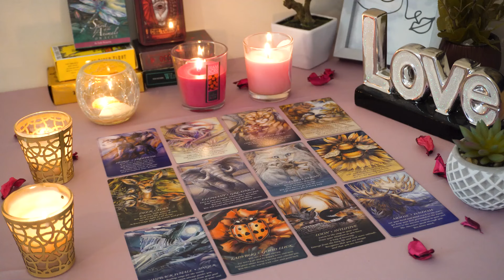SAGITTARIUS💘 Absence Makes the Heart Grow Fonder. You're the One. Aries Tarot Love Reading